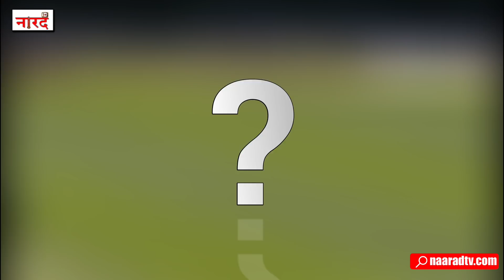5 Best Innings Played By Yuvraj Singh ये हैं Yuvraj Singh की पांच सबसे खतरनाक पारियां_Naarad TV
t20worldcup
5 Best Innings Played By Yuvraj Singh ये हैं Yuvraj Singh की पांच सबसे खतरनाक पारियां_Naarad TV
Narada TV as promised The team is present with the second episode based on Yuvraj Singh. In this episode, we will tell you interesting anecdotes and statistics related to the 5 best innings of Yuvraj Singh.
Introduction- 00:00
5. 84 vs Australia- 1:35
4. 69 vs England Natwest Final- 3:18
3. 70 vs Australia T20 World Cup 2007- 5:00
2. 113 vs West Indies World Cup 2011- 6:20
1. 150 vs England 2017- 7:44
Naarad Vani Ad- 10:11

Reserch And Story -Purushottam Pareek
Voice Over-Aman Kumar Shinde
Editing Dipanshu